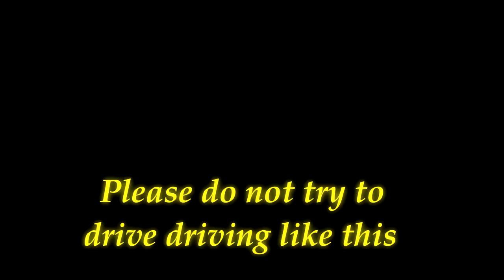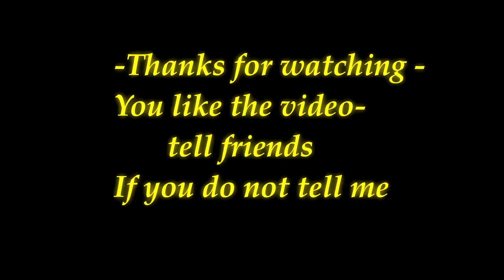Fast trains from Japan collide with vehicles YouTube 720p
Fast trains from Japan  collide with vehicles

AMAZON SALE :
Avail 10% Instant Discount on Select Cards. No Cost EMI, Exchange offers & more! Visit Amazon and shop to get great deals on a vast selection of products. Huge Selection. No Cost EMI Available. Easy Returns. 100% Purchase Protection. Pay on Delivery.